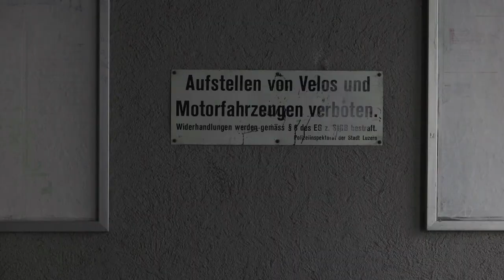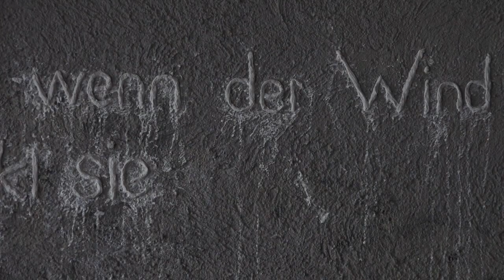Kraut | Kunstfestival Luzern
In den Sommermonaten Juli und August werden Kunstschaffende aus Luzern, der Schweiz und dem nahen Ausland jeweils für wenige Stunden diverse öffentliche Orte in Luzern mit künstlerischen Interventionen bespielen. Begleitet werden die Ausstellungen jeweils von eingeladenen Musiker*innen.